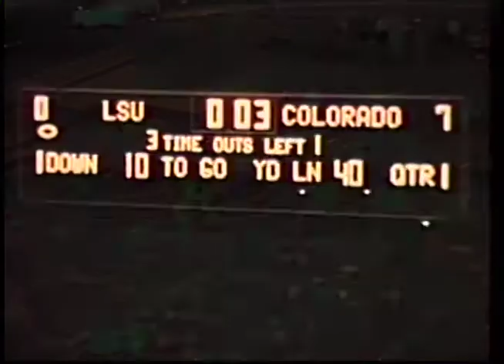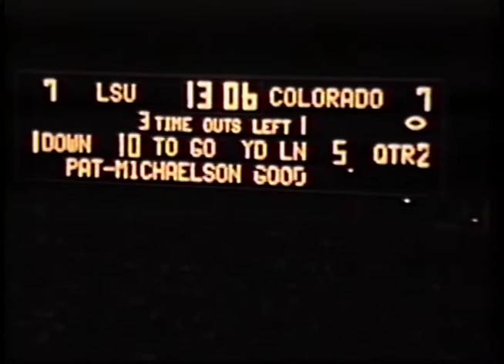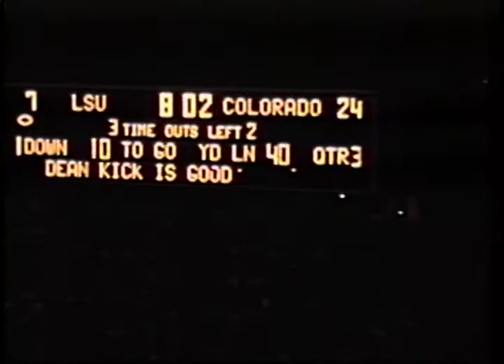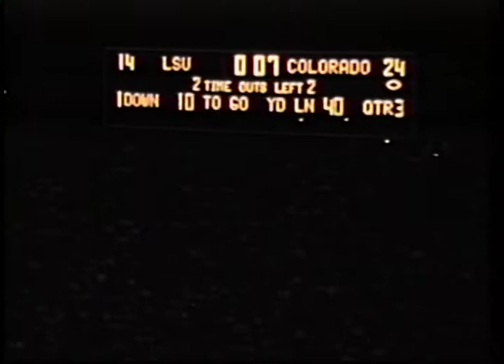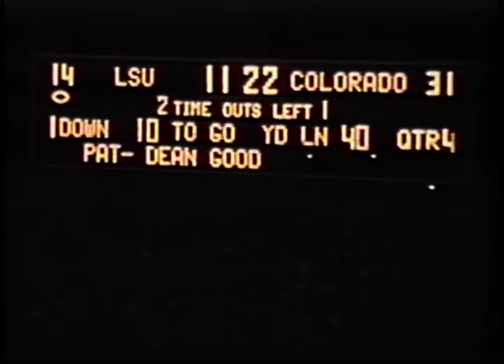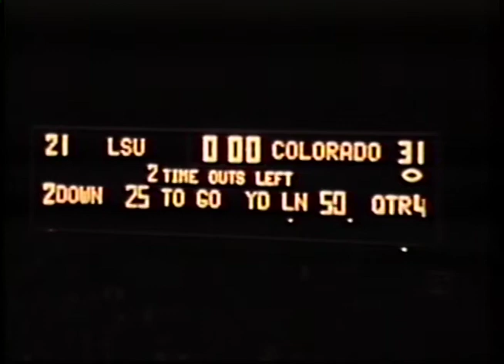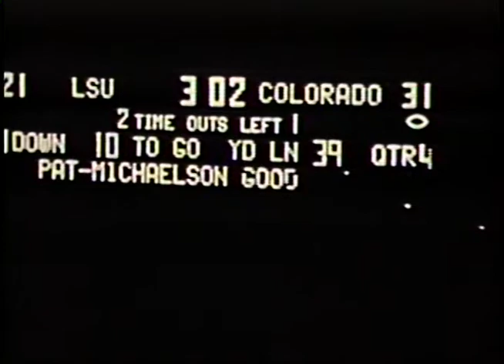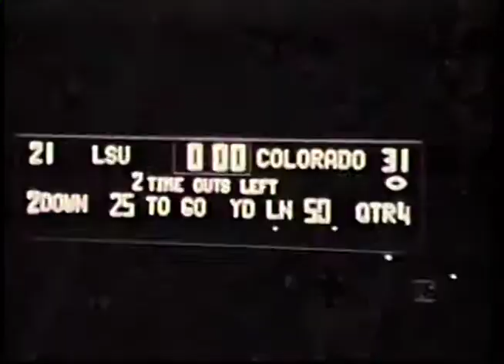1971 Colorado vs. LSU (All 22)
The CU Buffaloes would begin their 1971 campaign with a major upset over No.9 ranked LSU in Death Valley. The Buffs would do so by playing a complete game which would exhibit impressive defensive play and a hungry run game.

CU would put the pressure on LSU quarterbacks all game, forcing six turnovers (four by interception) throughout the course of the contest. Meanwhile, the CU offense would go on to average just over five yards per carry against an LSU defense which led the nation in stopping the rush a year prior. An ample running game would open the door for CU quarterback Ken Johnson to spread the field through the air, spreading the ball to seven different receivers for 82 yards and a touchdown.

CU's first game of the season would not be a fluke as the Buffaloes would finish the season with a 10-2 record and a No.3 national ranking by season's end. The Buffaloes would also receive the opportunity to play in the Bluebonnet Bowl, where they would beat the University of Houston by a score of 29-17 to capture their fourth bowl game win in the school's history.